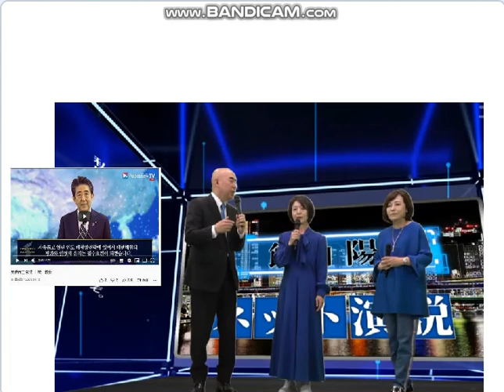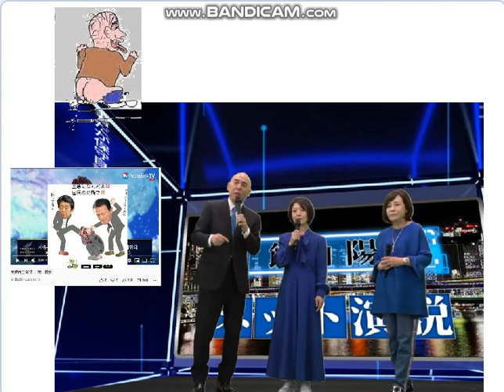保守って言うんだけど,保守って何なの？統一教会・政治資金相続・裏金犯人。いじめないで。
2024年4月28日衆院補選。